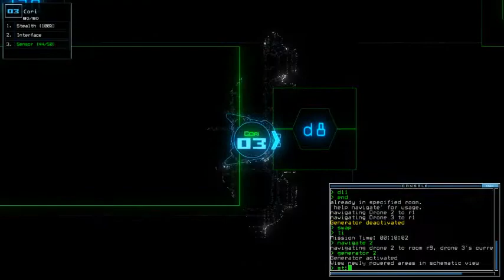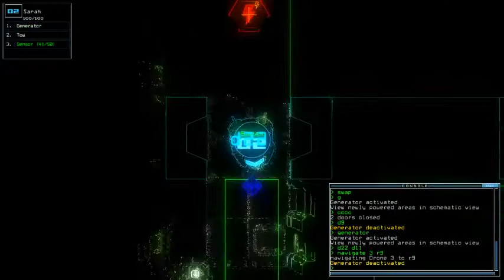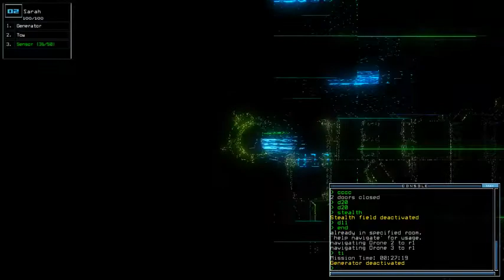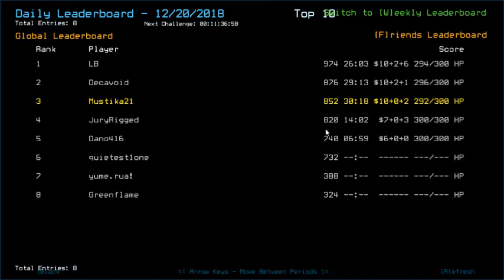Duskers Daily 20 Dec 2018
No attack warning and lag advantage that leads to possible karma.

Screenshot was taken from Nov 27, 2018 challenge. Money room, and dangerous room at the same time. Cuz swarms present at that day. Barely getting this much scraps in a room, excluding 3 hidden scraps it had.